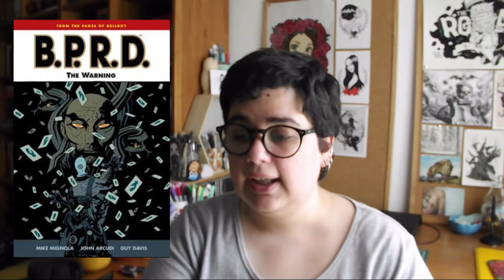Leituras de Junho | Wrap up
Junho foi o mês em que li mais livros, sendo que na sua maioria li Banda Desenhada e Graphic Novels. No geral foi um mês recheado de bons livros!!

No final do vídeo faltou dizer quais os livros que tinha começado a ler mas que ainda não tinha acabado e revelar qual o livro que comecei mas desisti. O vídeo já estava muito longo por isso decidi cortar essa parte e publicá-la amanhã.

Podem ler e ver todas as estatísticas que falei neste vídeo na publicação que fiz no blog »

📚 Livros mencionados!
- The Hypnotist de  Lars Kepler
- Fear and Loathing in Las Vegas de Hunter S. Thompson
- O Principezinho de Antoine de Saint-Exupéry
- The Family Mario Puzo
- Olalla de Robert Louis Stevenson
- The Hero of Ages (Mistborn #3) de Brandon Sanderson
- The Liar de Nora Roberts

- Sandman, Vol. 5: Um Jogo de Ti de Neil Gaimain
- B.P.R.D., Vol. 9: 1946 de Mike Mignola
- B.P.R.D., Vol. 10: The Warning de Mike Mignola
- B.P.R.D., Vol. 11: The Black Goddess de Mike Mignola
- B.P.R.D., Vol. 12: War on Frogs de Mike Mignola
- B.P.R.D., Vol. 13: 1947 de Mike Mignola
- B.P.R.D., Vol. 14: King of Fear (B.P.R.D., #14) de Mike Mignola
- Harrow County vol. 5 Abandoned de Cullen Bunn e Tyler Crook
- Abe Sapien, Vol. 1: The Drowning de Mike Mignola
- Persepolis de Marjane Satrapi
- Fun Home: A Family Tragicomic de Alison Bechdel